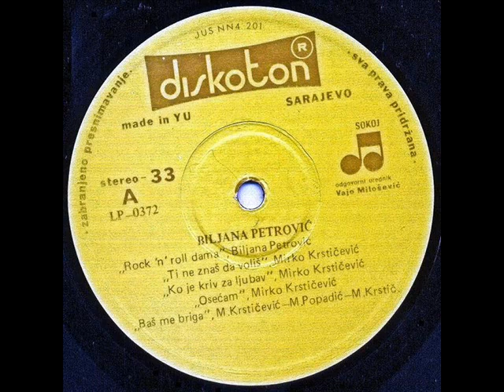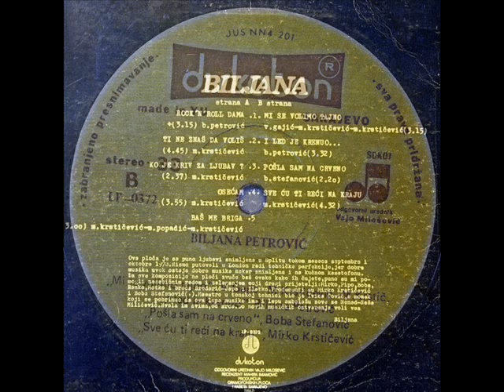POŠLA SAM NA CRVENO - BILJANA PETROVIĆ (1978)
Rock'N'Roll Dama (1978)